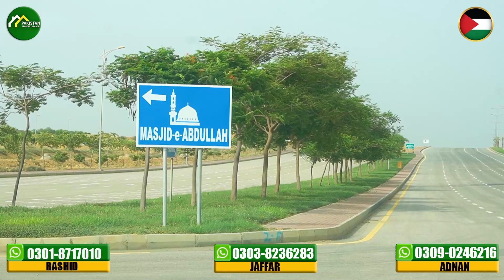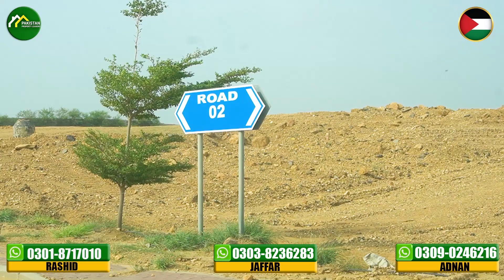Latest Street Tour Precinct 51| Bahria Paradise 500 SQ Yard Plots And Villas Rates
500 sq yard plot in bahria town karachi,
500 yards plot in bahria town karachi,
bahria town karachi 500 yards plot price,
bahria town karachi latest updates,
bahria paradise villas karachi